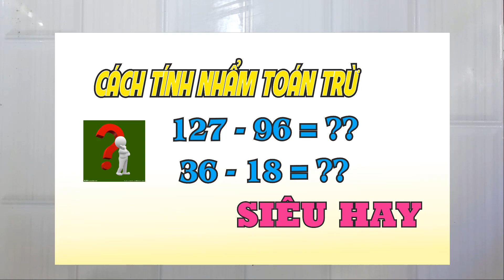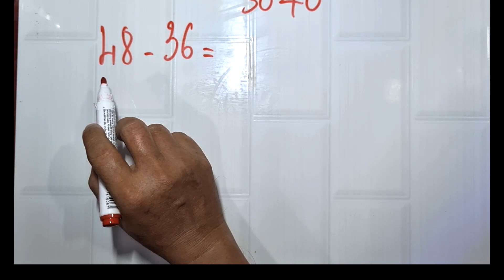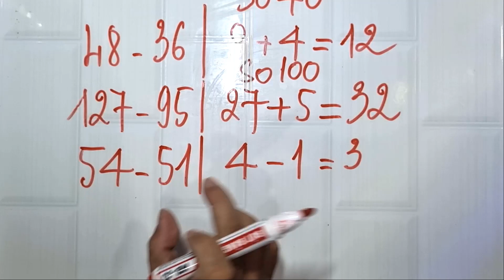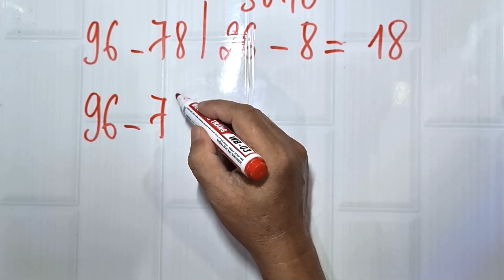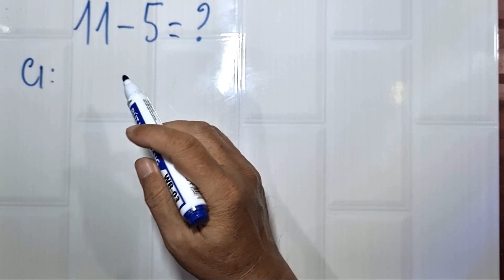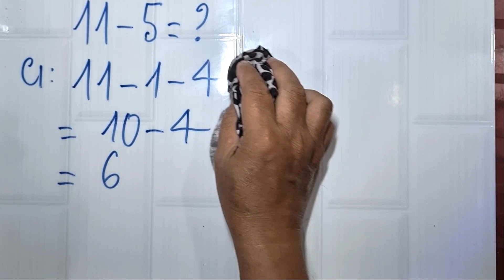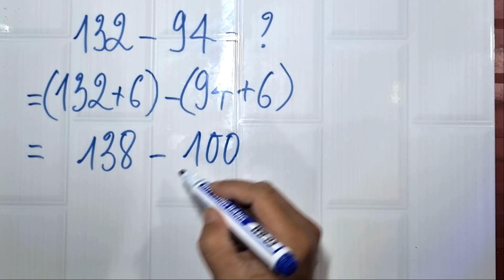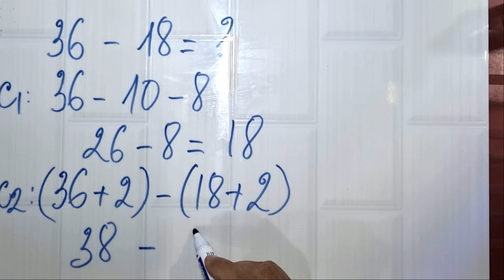Cách tính nhẩm toán trừ rất nhanh!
Đối với học sinh tiểu học, toán trừ là một dạng toán khó. Do vậy việc giúp các em nắm những cách tính nhẩm hay sẽ giúp các em hứng thú học tập và học toán có hiệu quả hơn.